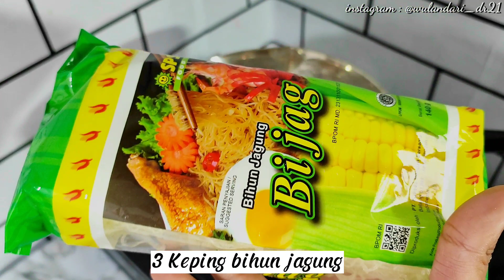BOCIL PADA SUKA DAN KETAGIHAN TERUS SAMA JAJANAN INI !! KARENA EMANG SEMURAH & SEENAK ITU!!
BIHUN TELOR VERSI FROZENFOOD

BAHAN-BAHAN :
*3 keping bihun
*125 gram wortel
*2 batang daun bawang
*5 buah cabe merah besar (bisa di skip)
*3-4 butir telur
*50 gram tepung tapioka
*50 gram tepung terigu
*1 bungkus penyedap rasa
*1 sdt garam
*1 sdt micin
*Thinwall ukuran 150 ml untuk kukusan
*4 butir telur untuk celupan + penyedap

Untuk Link pembelian Body Care Scarlett Whitening ada di bawah 😍😍

INSTAGRAM SEPUTAR RESEP  : @wulandari_dr21

PP/ENDORSE DM di Instagram